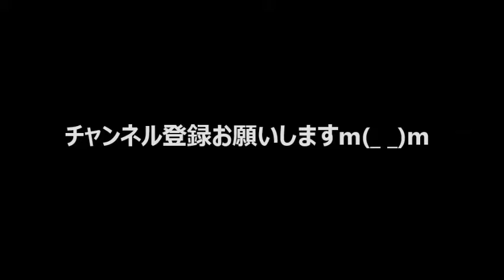動物 癒し ボンネットにぽつんと座っていた猫